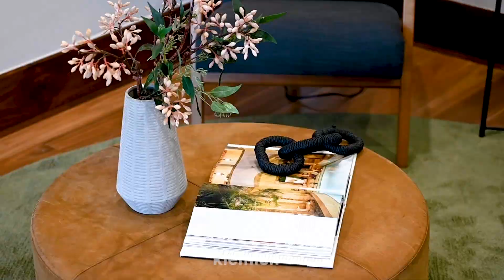14 Seaview Street, Fullarton - For Sale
Andrew Kuhlmann
Klemich Real Estate